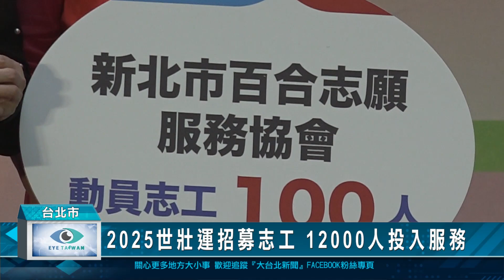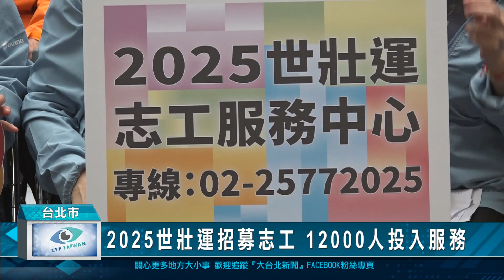2025世壯運招募志工 12000人投入服務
2025雙北世界壯年運動會正式對外招募志工，從即日起對外招募12000人，第一波已經累積3600位志工投入，就連新光集團大公主吳欣盈，也率領自家志工共襄盛舉。